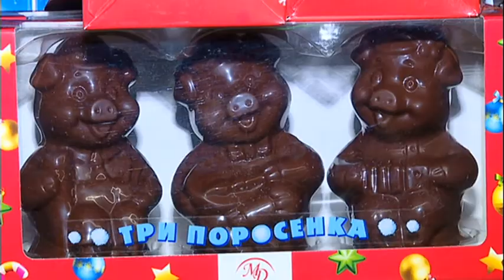Диалог 05.12.2018 Александр Качан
начальник главного управления торговли и услуг Гомельского облисполкома